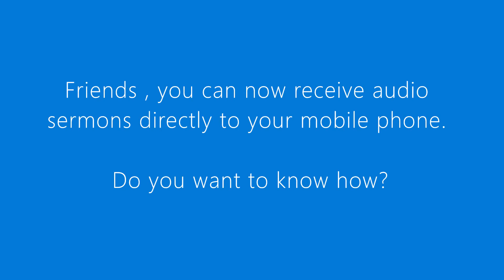A Father's Warning Against Sin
In this episode , Pastor Haywood teaches from the Book of Proverbs. Our text is Proverbs 1:8-10 and we are considering the fatherly warning against sin found there.